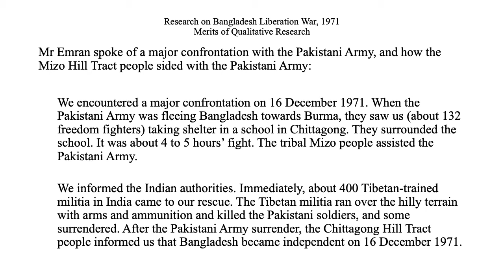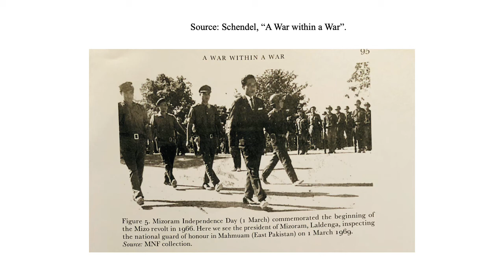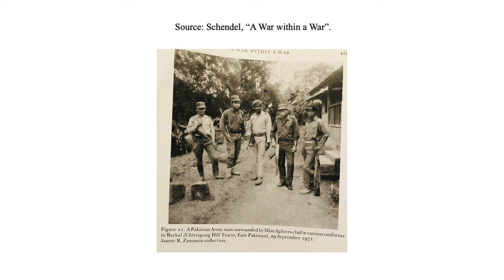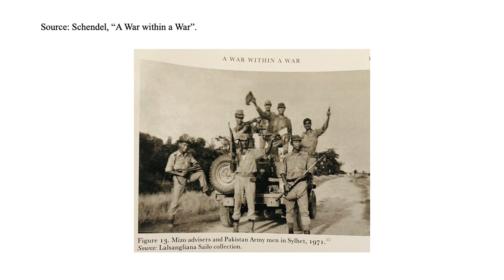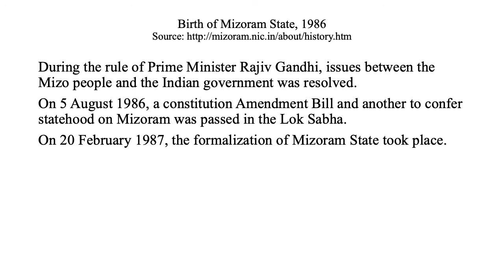Bangladesh: The Mizo People in Bangladesh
This lecture is about the Mizo people of Mizoram in India. They lived in the Chittagong Hill Tracts of the then East Pakistan from 1966 to 1971 (now Bangladesh).